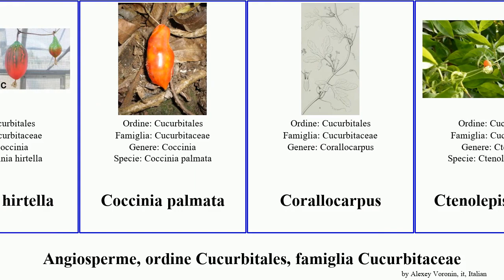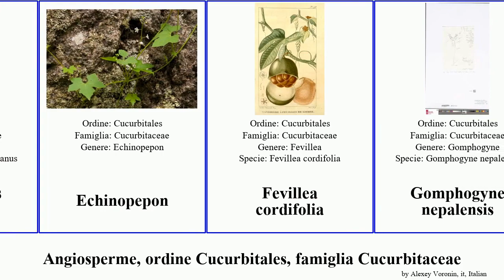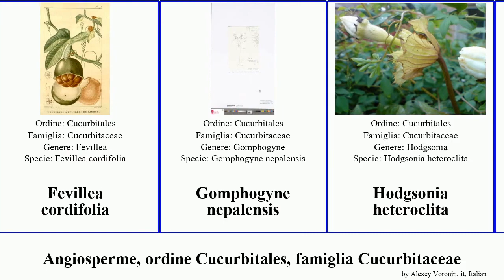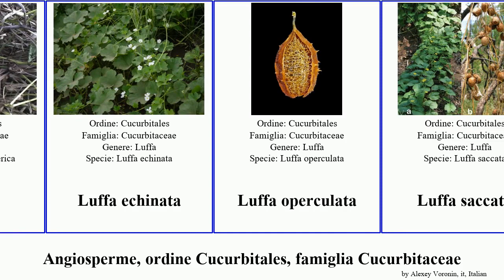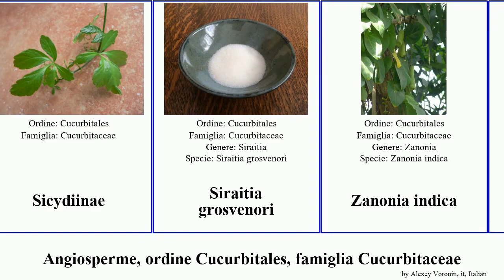Angiosperme, ordine Cucurbitales, famiglia Cucurbitaceae momordica coccinia indica intermedia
Angiosperme ordine Cucurbitales, famiglia Cucurbitaceae.
angiosperms of Order Cucurbitales Family Cucurbitaceae, language: it.

19th Floor - Bobby Richards (Free YouTube library)

Benincasa hispida
Bryonia cretica
Bryonia dioica
Cionosicys
Coccinia
Coccinia abyssinica
Coccinia grandiflora
Coccinia intermedia
Coccinia sessilifolia
Coccinia grandis
Coccinia hirtella
Coccinia palmata
Corallocarpus
Ctenolepis garcini
Cucurbita foeditissima
Cucurbita foetidissima
Cucurbita digitata
Cucurbita moschata
Cucurbita palmata
Cucurbitella
Dendrosicyos socotranus
Echinopepon
Fevillea cordifolia
Gomphogyne nepalensis
Hodgsonia heteroclita
Hodgsonia macrocarpa
Ibervillea sonorae
Lagenaria longissima
Lagenaria siceraria
Lagenaria sphaerica
Luffa echinata
Luffa operculata
Luffa saccata
Momordica
Momordica charantia
Momordica cissoides
Momordica cochinchinensis
Momordica subangulata
Momordica trifoliolata
Momordica boivinii
Momordica dioica
Momordica rostrata
Schizopepon
Schizzetto
Sicana odorifera
Sicydiinae
Siraitia grosvenori
Zanonia indica
Zanonioideae
Zehneria indica